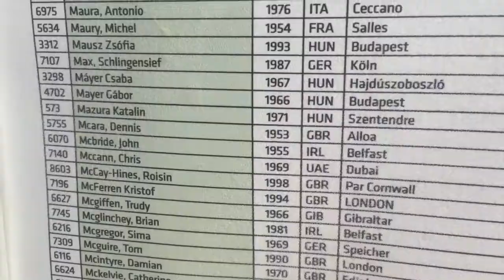Budapest Marathon 2018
Vlog documenting Exeter University RAG's Budapest Marathon with company Choose a Challenge, raising money for Make-a-Wish UK.